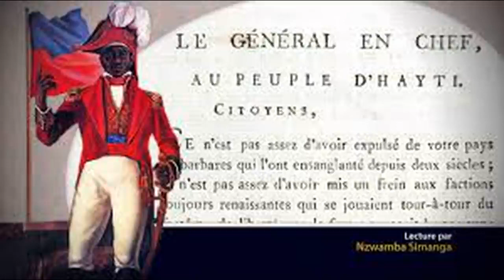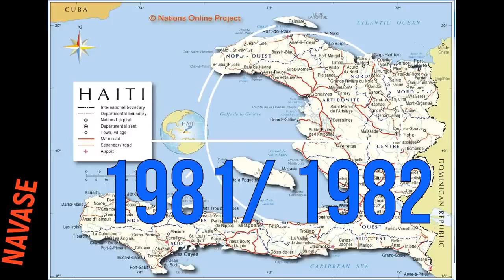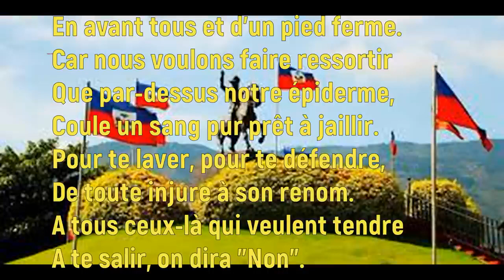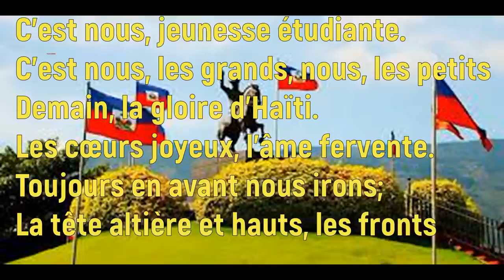ANPIL AYSYEN TEVLE RETE ESKLAV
MALGRE EFO KITE FET POU ENDEPANDANS AYTI, ESKLAVAJ TE TOUJOU PIBON POU YON SERI MOUN, MENM LE ZANSET YO BATAY, ANPIL TI MILAT AK NEG NWE RETE ESKLAV NAN LESPRI YO. TOUT SA YAP FE, FOK BLAN DEYE YO POU YO REYISI, MENM POU YO TOUPIZI PEP LA, PRAN POUVWA, KRAZE PEYI A, YO KA FE TOUT SA DEPI BLAN DEYE YO EPI YO JWEN REKONPANS POU BEL TRAVAY YO
All Times Yours Channel, 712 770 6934, 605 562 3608 to listen on the go. claim your spot, advertise with us.